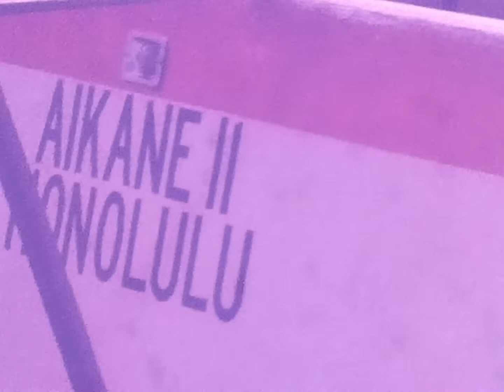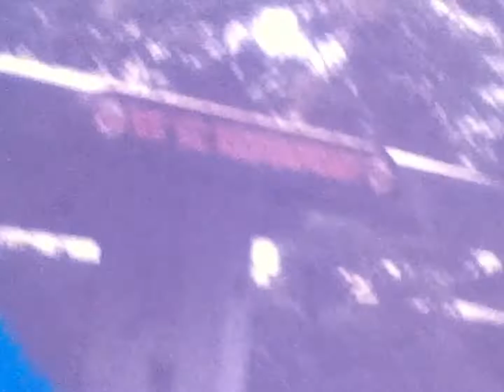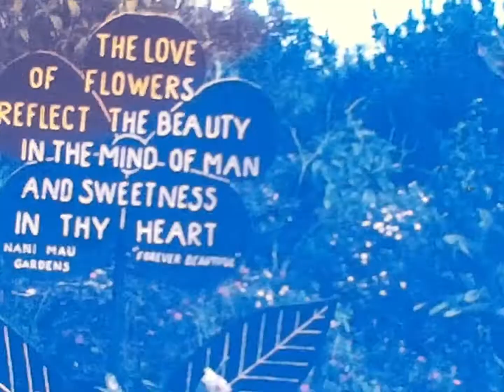昭和の8mm 1975年の年末・年始 Christmas to the new year of 75 to 76 in Japan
Christmas to the new year of 75 to 76

75年の年末から76年の新年の映像です